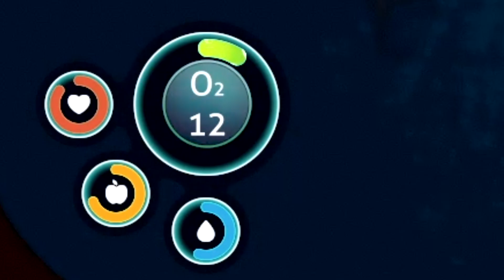JAJ v0.0.2: SUBNAUTICA [Hardcore]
A játék korai hozzáférésű és ingyenes.
A fejlesztésében részt lehet venni a videóban elmondott feltételekkel és minőségben.
Hozzájárulási lehetőségek:
Message of the Day:
- Egy üzenet amit szeretnél megjeleníteni a videón
- Én fogok választani, szóval jobban jársz valami vicces vagy pozitív dologgal mint trollkodással
Pet neve:
- Jelenleg Jónás a ló a hű követőm, de időnként csatlakozik majd hozzánk más állat akit elnevezhettek
Status Effect pool:
- Mindenféle (pozitív vagy negatív) hatások kerülhetnek a karakteremre amik módosíthatják a szabályokat, vagy hogy hogyan kell játszanom/viselkednem a videóban.

VIDEÓ RÉSZEI:
0:00 Intro
0:15 Beszéljünk a tenger titkairól
2:40 Küldetések
3:55 Menü [értékeim]
4:21 Árus (frissítés)
4:27 Felszerelésem
4:35 Subnautica gameplay
17:44 Harc
19:50 Lootolás
20:42 Vendornál vásárlás
21:10 Szóljatok hozzá Ti is!
21:52 Outro